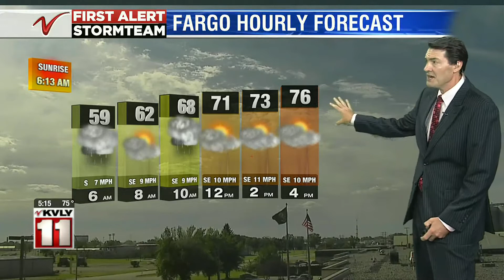Weather 500PM Weather August 4